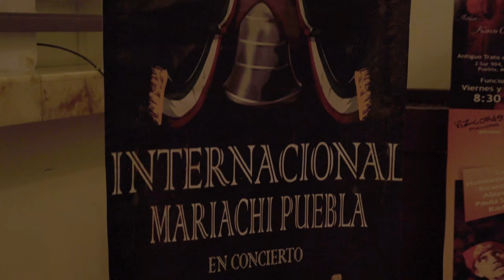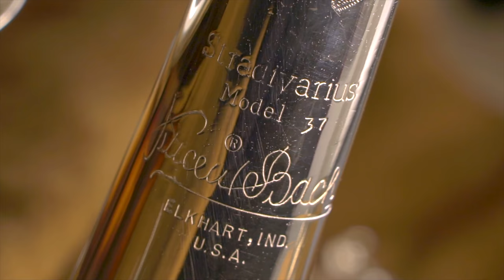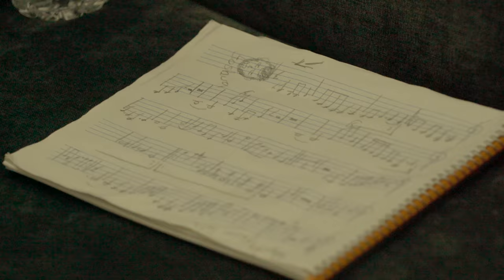Tradiciones en Peligro?: EL MARIACHI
Se dice que hay de Mariachis a Mariachis. Seguimos al Internacional Mariachi Puebla para conocer que hay detrás de este genero de música regional mexicana.

energy studios
ORIGINAL CONTENTS
Dirección y Fotografía
Jann y Mar